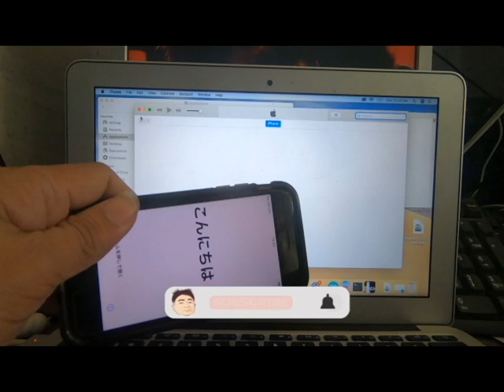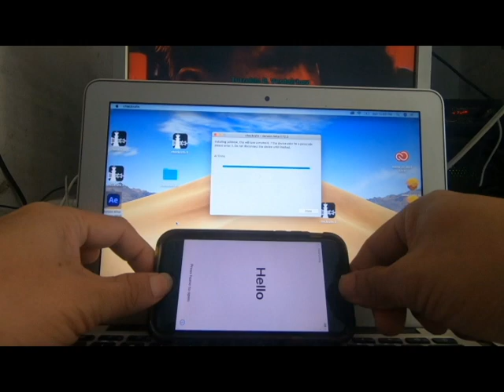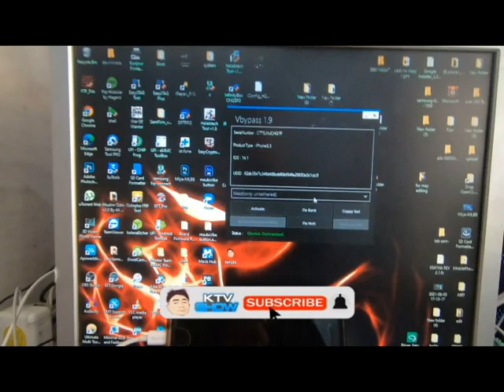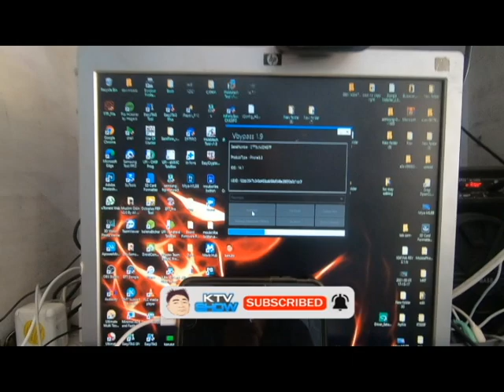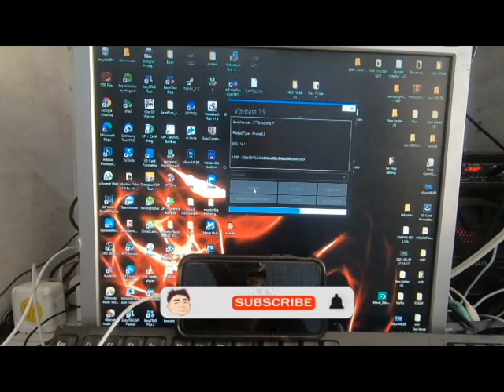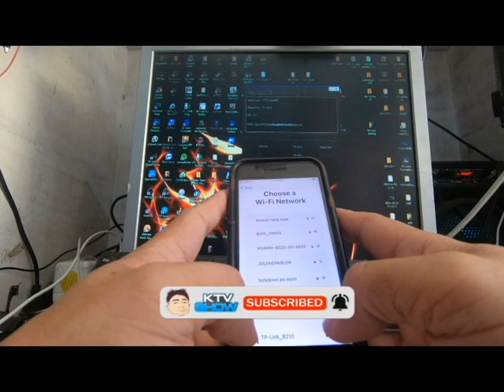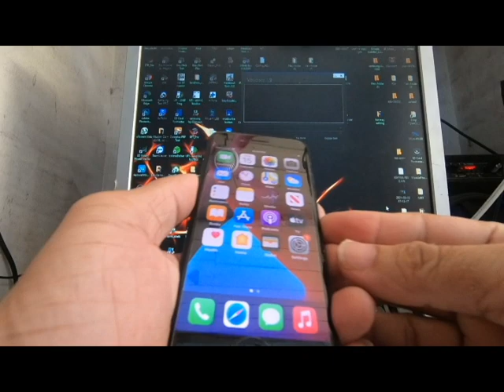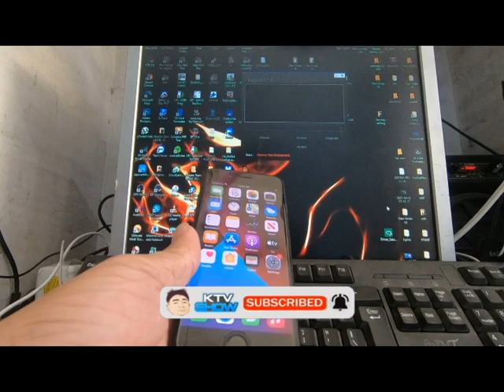Iphone 7 Activation Lock Unlocked Working Call And Text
this software is not free you can contact on my